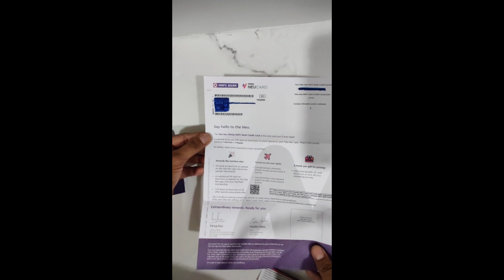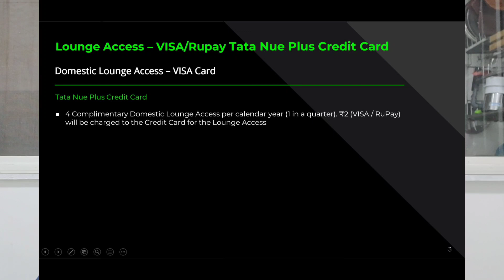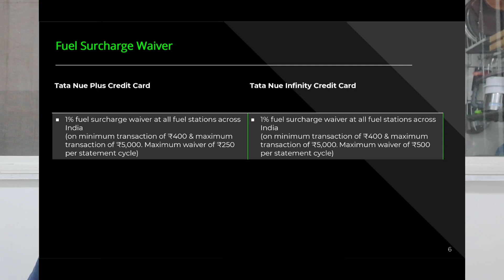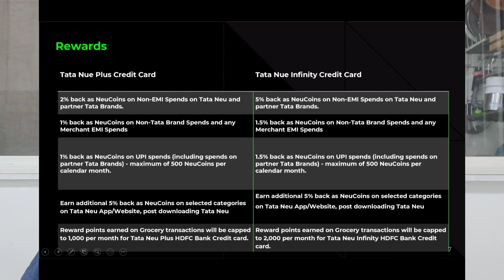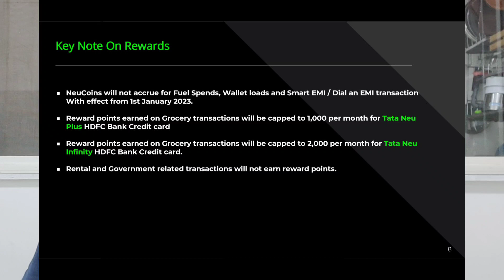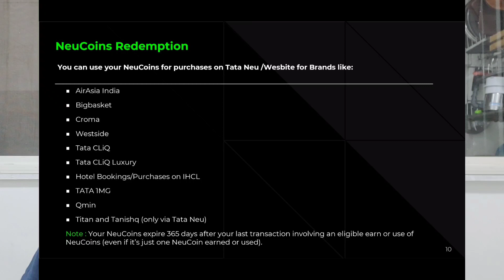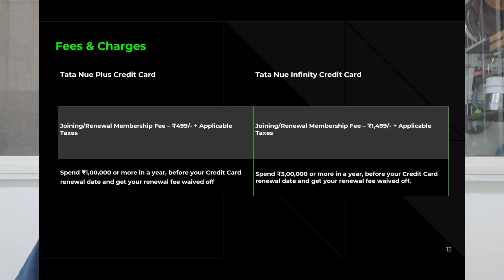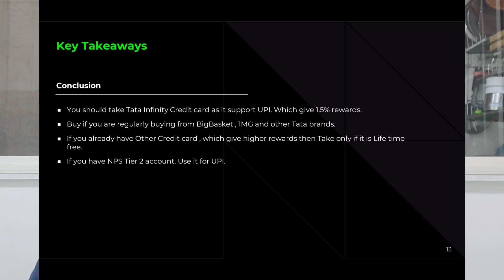HDFC TATA Neu Credit Card All details 2023 | All in one video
Connect with CardFino on

credit card
credit cards